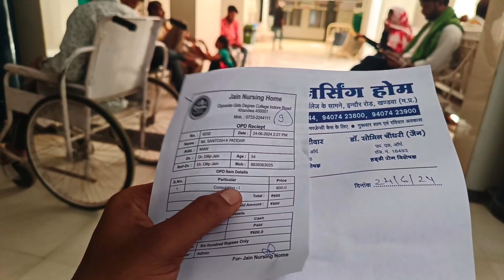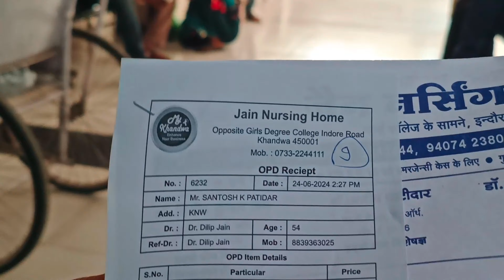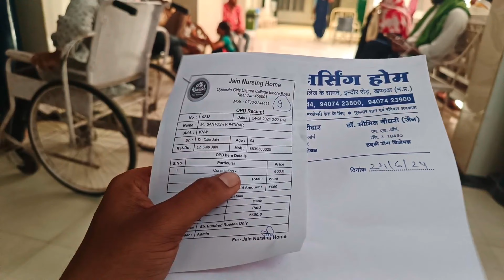Aaj Kyu Jana Pada D.R Ke Paas ~?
Hits Like 👍...

Lots of ❤️